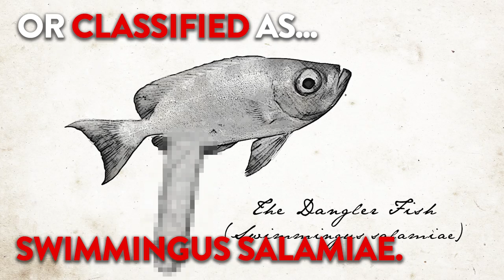New Discovery: A Fish With Huge Penis | NewsBurp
An INCREDIBLE new type of fish has been discovered!